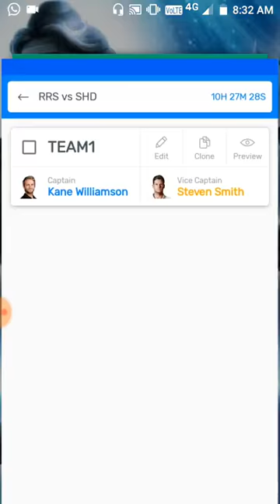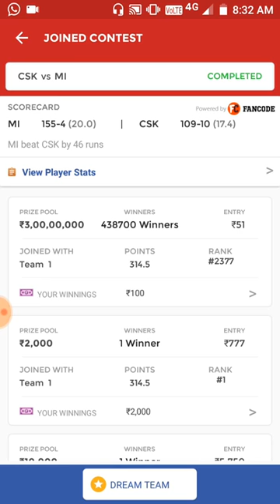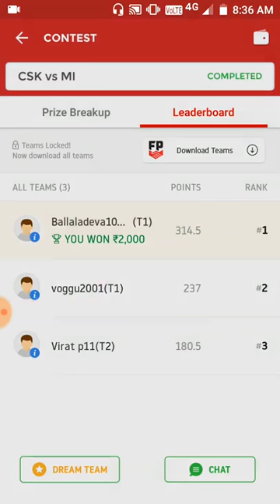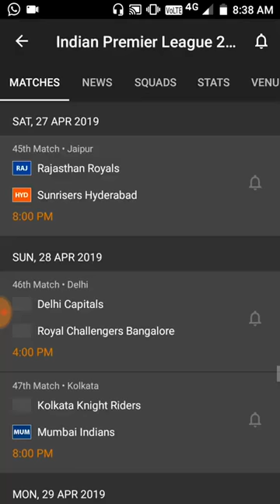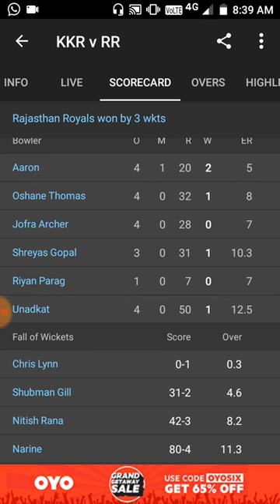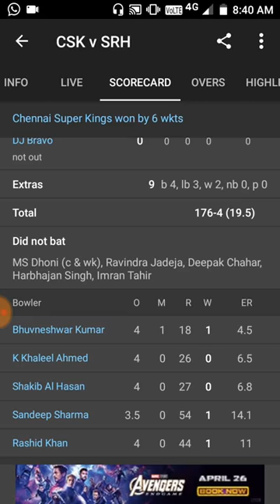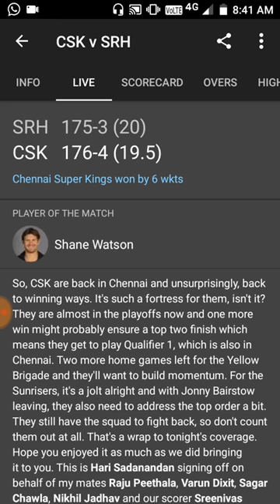RR VS SRH |MATCH-45 |PLAYING11 |PREDICTION TIPS |FCA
MY11CIRCLE:(₹500 bonus)

✔️each refer rs 500 bonus

Earn ₹ 100 bonus with
✔️✔️ refer code JBPQM1UKN7

1.FANTACY CRICKET APPS
2.DOWNLOAD LINK
3.DAILY TEAM UPDATED
4.BEST PAID TEAM PROVIDED
5.PLAYING11AND PREDICTION TIPS